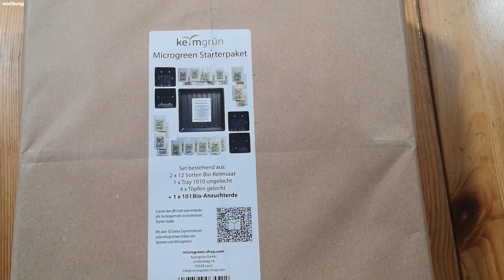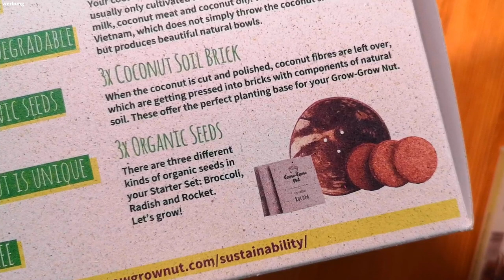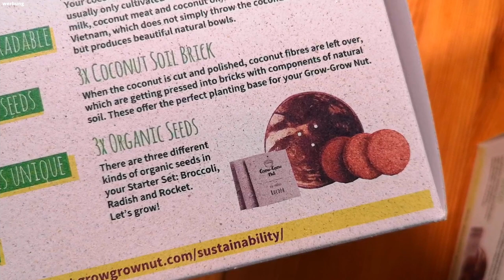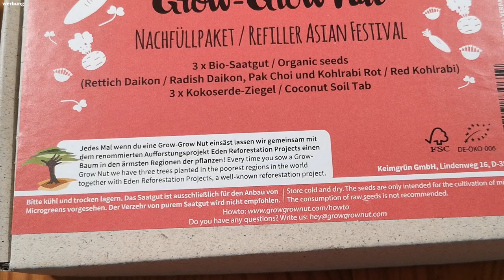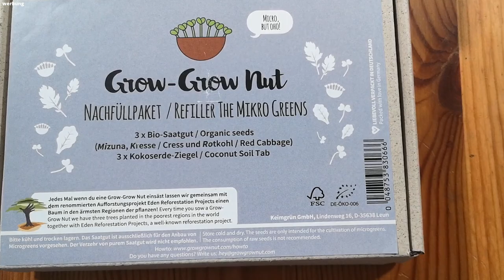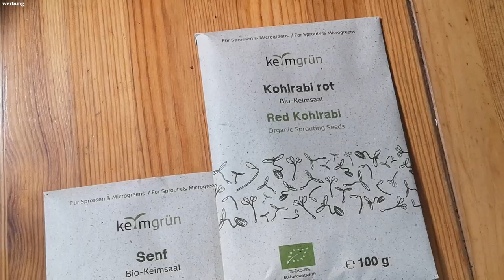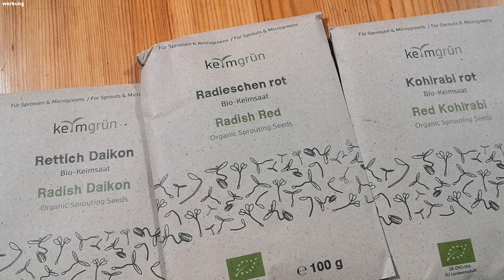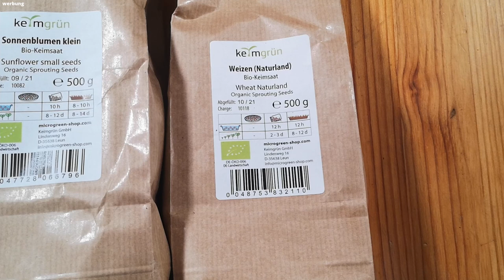So komme ich gut durch den harten Winter - MIKROGRÜN! + AKTION!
🌱🌱🌱 Ich verlose mit microgreenshop/ Keimgrün GmbH 3x das Keimgrün Starterpaket und 3x das GrowGrow Nut Starterset. Kommentiert bis zum 2.12.21 für die Teilnahme am Gewinnspiel unter diesem Video. Teilnehmen können alle Menschen ab 18 Jahre, die in Deutschland wohnen. Der Rechtsweg ist ausgeschlossen. Der Gewinner wird zufällig bestimmt. Am 3.12.21 werde ich den Gewinnern unter ihren Kommentaren unter dem Video antworten. Bitte schickt mir daraufhin Eure Adresse per Mail.
YouTube ist kein Sponsor des Wettbewerbs und somit für die Durchführung und Organisation des Wettbewerbs weder verantwortlich noch kann Youtube dafür haftbar gemacht werden! Haltet Euch bitte an die offiziellen Youtube-Richtlinien, die hier zu finden sind

💚 Hier findest Du alle wichtigen Utensillien (Saaten, Erde, Anzuchtschalen) für die Mikrogrünzucht.